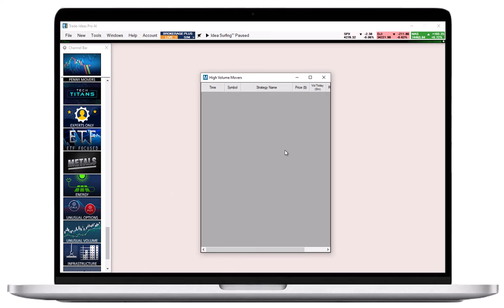TI Tutorial Clear (Multi-Strategy Window)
for more info. To remove all currently displayed alerts from the Trade Ideas Multi-Strategy Window, use the Clear function. Simply right-click into the Multi-Strategy Window and select Clear. New Alerts will start populating in real-time as they trigger. AI-powered stock trading software